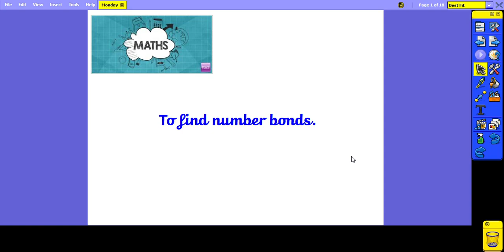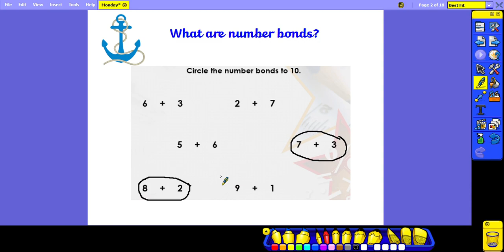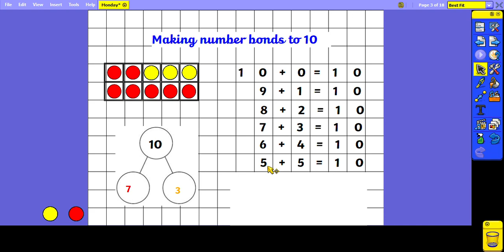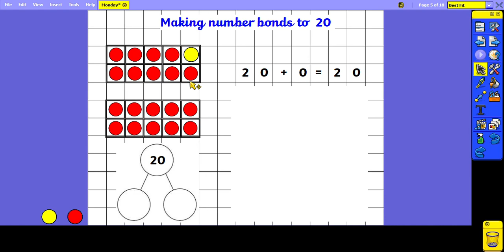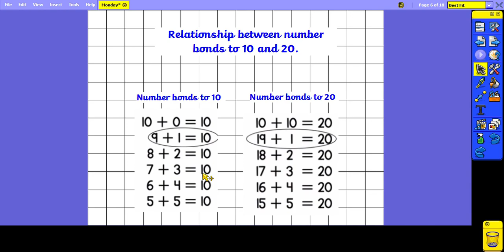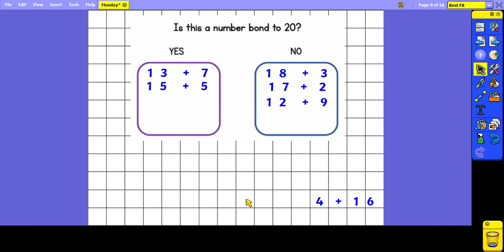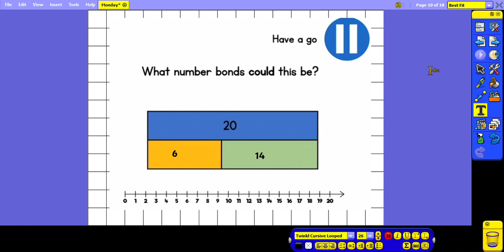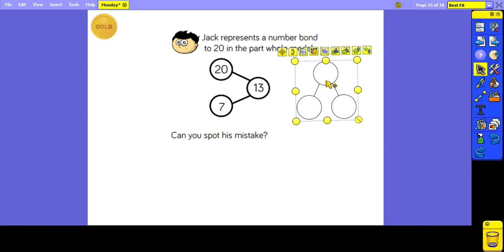Year 1 - Monday 18th May - Maths